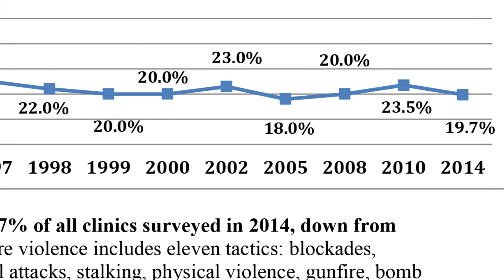Are pro-lifers to blame for anti-abortion violence? (Life at Ground Zero with Eric Scheidler)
Pro-Life Action League executive director Eric Scheidler responds to the charge the the pro-life movement's "overheated rhetoric" incites violence against abortion providers.